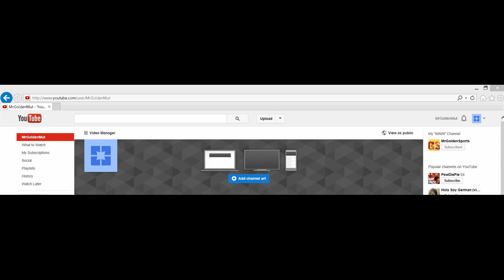Madden 25 :: XBOX ONE Gameplay ::Calvin Johnson is a BEAST!-Lions Vs. 49ers-Online Gameplay XboxOne